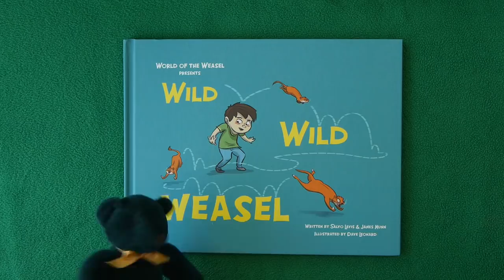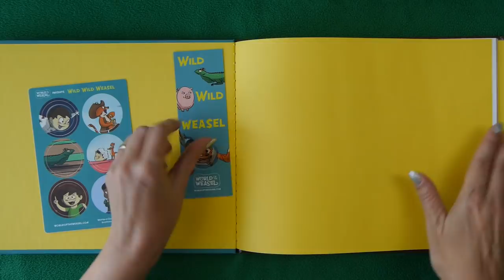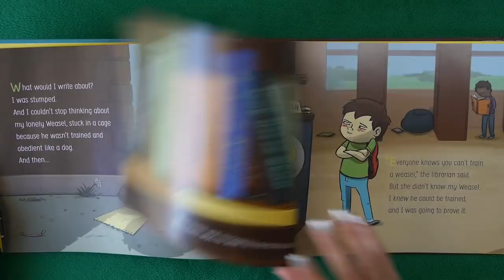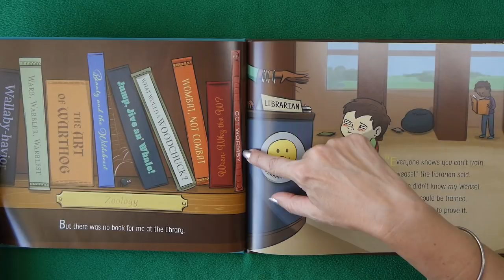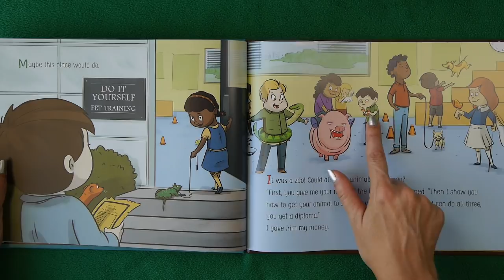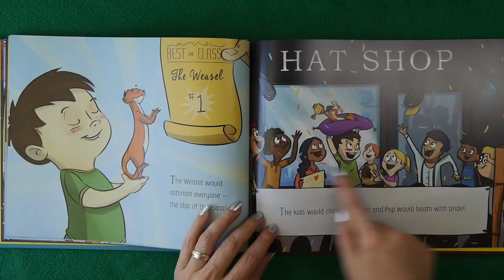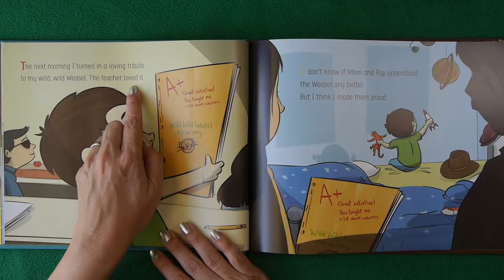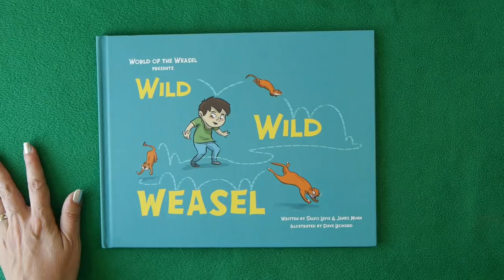WILD WILD WEASEL | Kids Books Read Aloud!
Kids Books: WILD WILD WEASEL read aloud for children! CAN you train a weasel?! It's IMPORTANT TO KNOW! I mean, there are rules! It's a KidTime StoryTime full of excitement, imagination & (a little) chaos!

Written by Salvo Lavis from Texas and James Munn from Nebraska, two friends who now both live in sunny California!  Drawn by Dave Leonard who likes to live and draw by the beach!
Published by LA's Spitball Studio!

DEAR PARENTS & EDUCATORS! Your purchase helps support our free channel & the author at no additional cost to you.